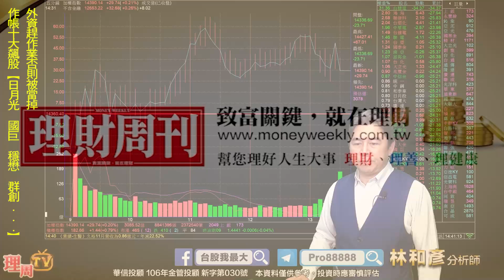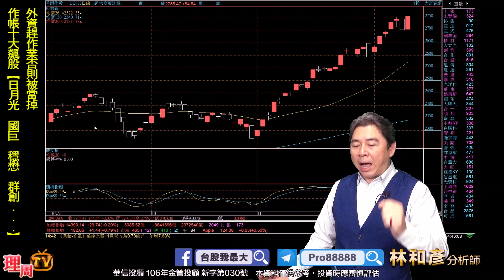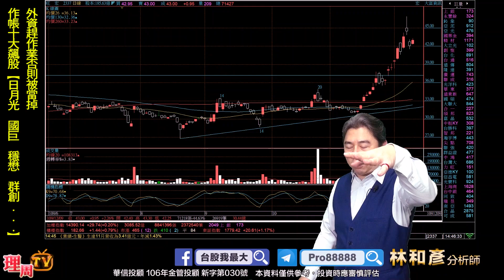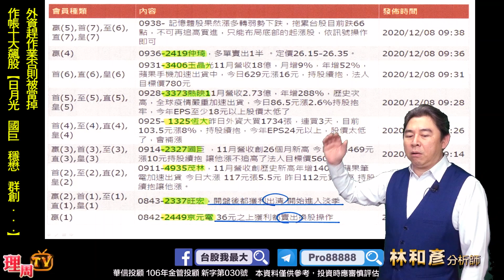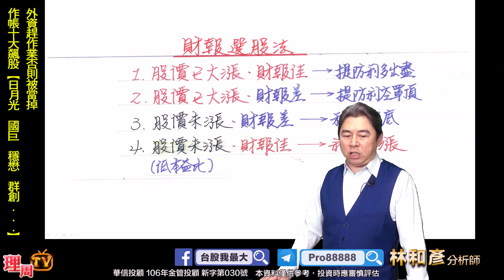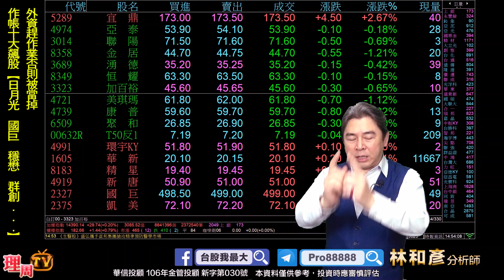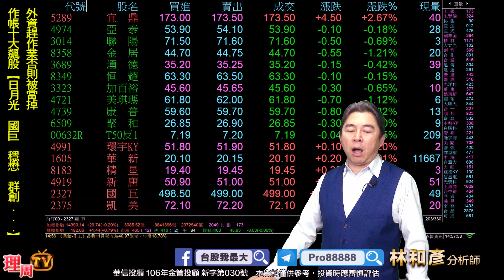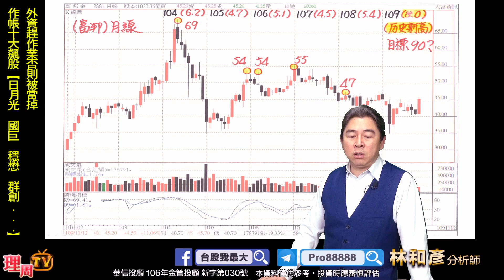理周TV-20201209 盤後 林和彥 股市戰將／蘋概 被動元件接棒 國巨 華新科 瑞儀 穩懋..(穩懋 茂林 玉晶光 國巨 日月光) 原相 國揚 群創 華碩 和碩 恆大